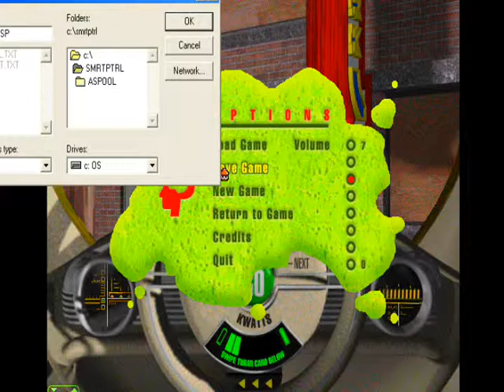Devo Presents Adventures of the Smart Patrol Playthrough Part 2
FINALLY YOUTUBE ACCEPTED THIS! And cuts were made because of damn Turkey Monkey.